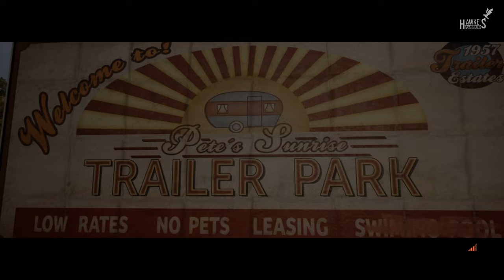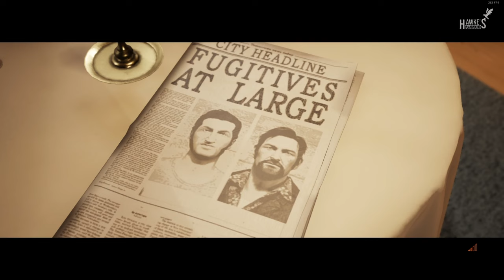A Way Out | Full Gameplay | Co-Op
From the creators of Brothers – A Tale of Two Sons comes A Way Out, an exclusively co-op adventure where you play the role of one of two prisoners making their daring escape from prison. What begins as a thrilling breakout quickly turns into an unpredictable, emotional adventure unlike anything seen or played before. A Way Out is an experience that must be played with two players. Each player controls one of the main characters, Leo and Vincent, in a reluctant alliance to break out of prison and gain their freedom.